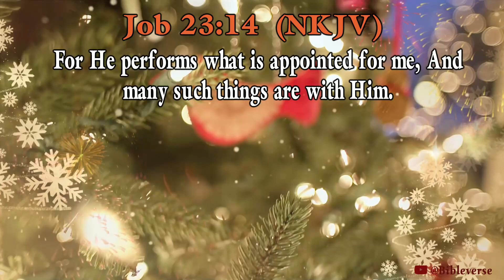Daily Bible Verse in English | Today Bible Verse in English | 07/01/2023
0:06 - For He performs what is appointed for me, And many such things are with Him.
[Job 23:14] (NKJV)